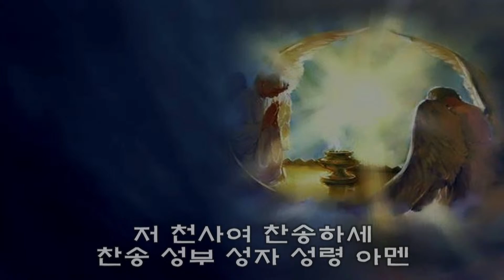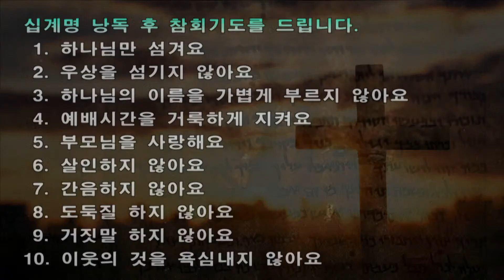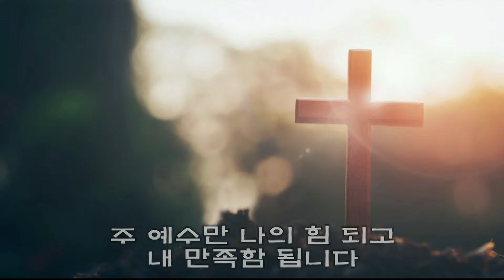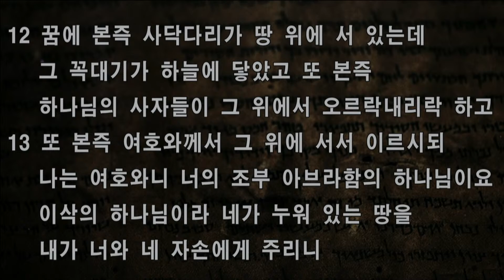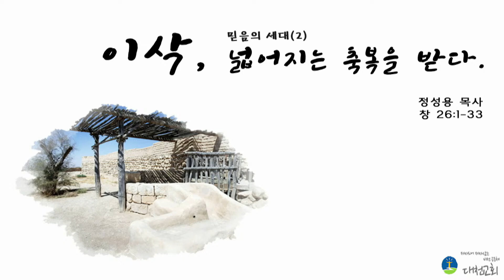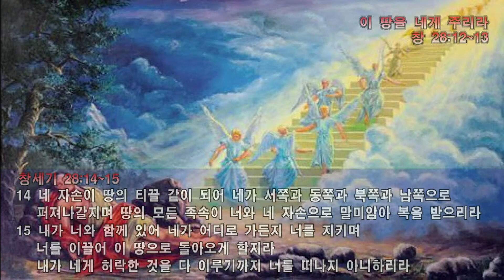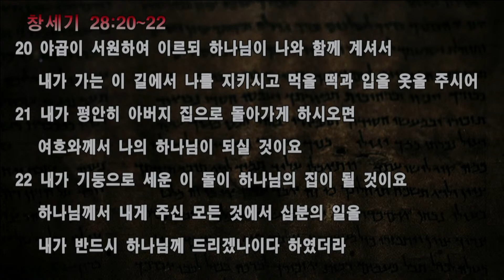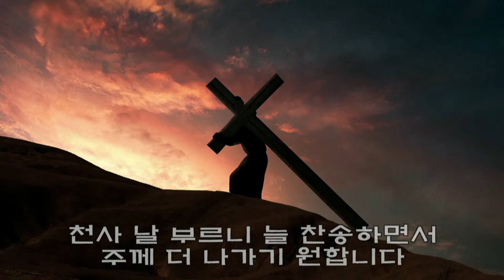창28:12~13(23/02/12 9시 주일예배)